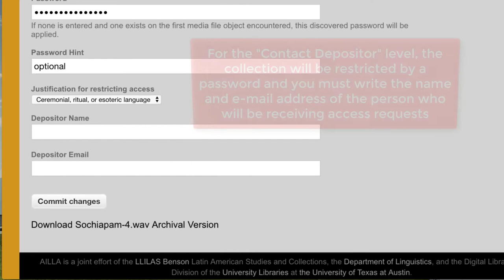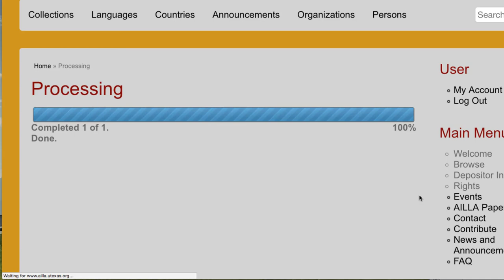Set access levels for a MEDIA FILE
This video demonstrates how to use AILLA's self-deposit tools to set or change the access level for media files in your AILLA collection.